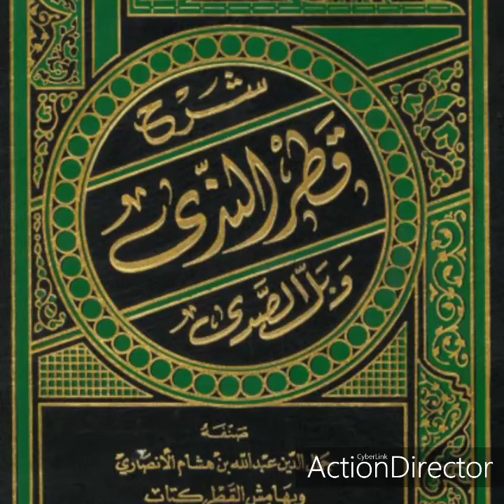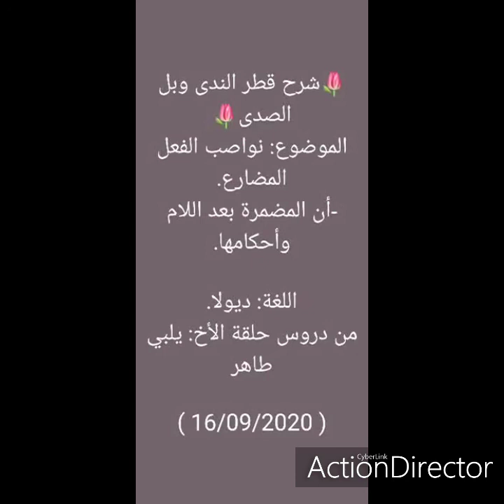شرح قطر الندى وبل الصدى 🌷(2)